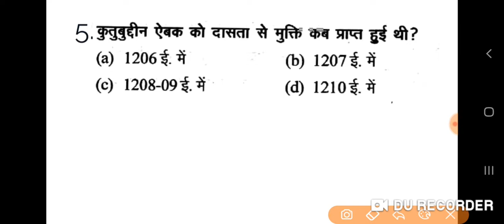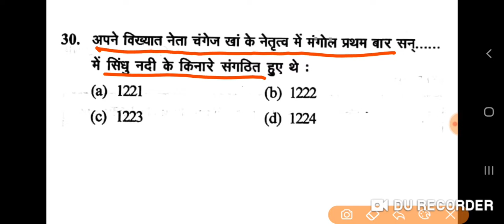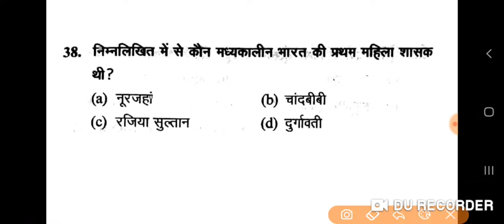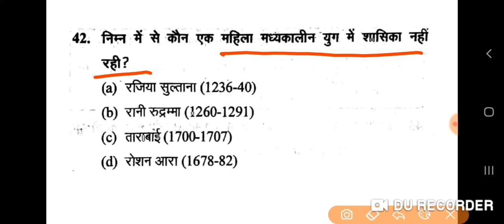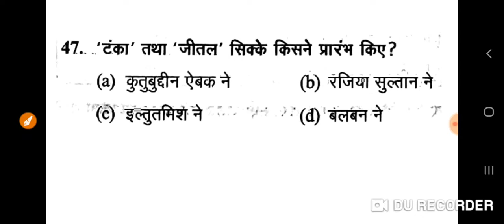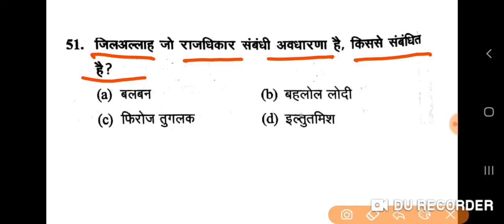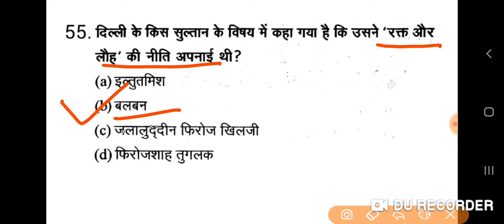DSSSB PGT HISTORY POST SPECIFIC SUBJECT RELATED दिल्ली सल्तनत में गुलाम वंश Practice set Part23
GkArjunsir DSSSB PGT history दिल्ली सल्तनत में गुलाम वंश Practice set part -23